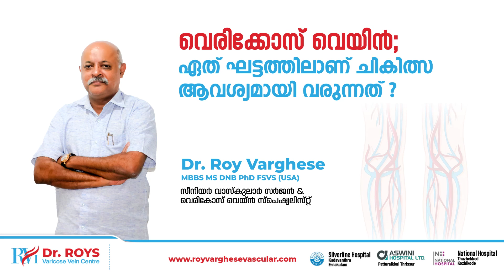വെരികോസ് വെയ്ൻ ! എപ്പോഴാണ് ചികിത്സ തേടേണ്ടത് ? | 𝗪𝗵𝗲𝗻 𝘁𝗼 𝘁𝗮𝗸𝗲 𝗧𝗿𝗲𝗮𝘁𝗺𝗲𝗻𝘁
വെരിക്കോസ് വെയിൻ [𝗩𝗔𝗥𝗜𝗖𝗢𝗦𝗘 𝗩𝗘𝗜𝗡] എന്ന രോഗാവസ്ഥ ഇന്ന് മിക്ക ആളുകളിലും സാധാരണമാണ്. മുതിർന്നവരിൽ 30 ശതമാനത്തിലധികം ആളുകൾക്കെങ്കിലും ഉണ്ടാകുന്ന ഈ അസുഖം ഇന്ത്യയിൽ മാത്രം പ്രതിവർഷം പത്ത് ലക്ഷത്തിലധികം പേരെയെങ്കിലും ബാധിക്കുന്നു എന്നാണ് കണക്ക്. തുടക്കത്തിൽ കണ്ടെത്തിയാൽ പൂർണമായി ചികിത്സിച്ച് മാറ്റാവുന്ന ഒന്നാണ് ഈ വെരിക്കോസ് വെയിൻ അഥവാ സിരാവീക്കം. എന്നാൽ കൃത്യ സമയത്തു ചികിത്സ ലഭിച്ചില്ലെങ്കിൽ പല ഗുരുതരമായ രോഗാവസ്ഥകൾക്കും ഇതു കാരണമായേക്കാം. വെരികോസ് വെയ്ൻ എന്താണെന്നും ലക്ഷണങ്ങൾ കണ്ടുതുടങ്ങി കഴിഞ്ഞാൽ എപ്പോൾ ചികിത്സ തുടങ്ങണമെന്നും ചികിത്സാരീതികളെകുറിച്ചും സീനിയർ വാസ്കുലാർ സർജനും വെരികോസ് വെയിൻ സ്പെഷ്യലിസ്റ്റും ആയ ഡോ റോയ് വർഗ്ഗീസ് സംസാരിക്കുന്നു
ഡോ. റോയ് വർഗ്ഗീസിന്റെ പരിശോധന കോഴിക്കോട് നാഷണൽ ആശുപത്രിയിൽ
എല്ലാ വെള്ളിയാഴ്ചയും രാവിലെ 10(am) നും
തൃശൂർ അശ്വിനി ആശുപത്രിയിൽ എല്ലാ തിങ്കൾ, ചൊവ്വ, വ്യാഴം ദിവസങ്ങളിൽ രാവിലെ 10(am) നും
എറണാകുളം കടവന്ത്ര സിൽവർലൈൻ ആശുപത്രിയിൽ എല്ലാ ബുധനാഴ്ചയും ഉച്ചയ്ക്ക് 12.30(pm) നും ലഭ്യമാണ്.
കൂടുതൽ വിവരങ്ങൾക്കും ബുക്കിങ്ങിനുമായി, രോഗിയുടെ പേര്, വയസ്സ്, അഡ്രസ്സ്, ജില്ല, ഫോൺ നമ്പർ, ഡോക്ടറെ കാണേണ്ട തിയതി എന്നിവ താഴെ കാണുന്ന നമ്പറിലേക്ക് വാട്‌സ്ആപ്പ് അയക്കുക.
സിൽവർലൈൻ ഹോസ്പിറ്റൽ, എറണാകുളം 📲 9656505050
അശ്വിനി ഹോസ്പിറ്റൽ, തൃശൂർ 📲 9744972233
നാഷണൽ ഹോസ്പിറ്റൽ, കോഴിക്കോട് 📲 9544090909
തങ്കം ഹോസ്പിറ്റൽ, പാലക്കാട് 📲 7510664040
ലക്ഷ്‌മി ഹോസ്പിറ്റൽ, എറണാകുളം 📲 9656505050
നാൻകം ഹോസ്പിറ്റൽ, ഊട്ടി, തമിഴ്നാട് 📲 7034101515